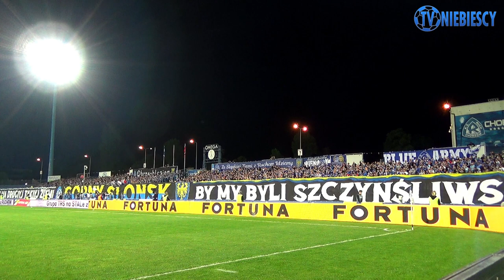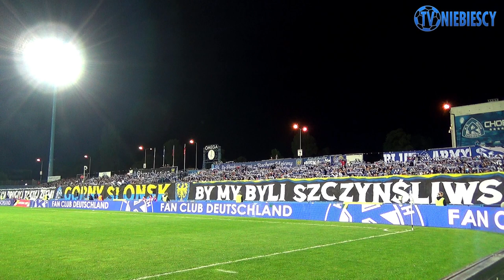Doping: Ruch Chorzów 2-0 Zagłębie Sosnowiec (09.09.2022 r.)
Zdjęcia i montaż: Tynka